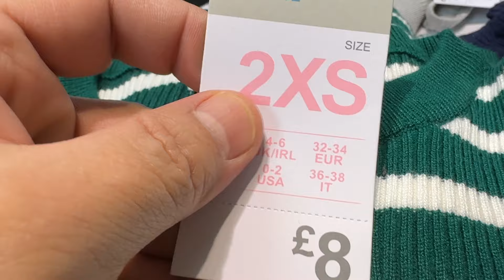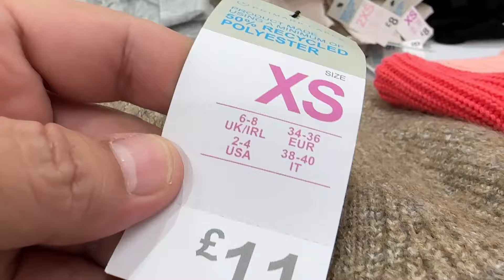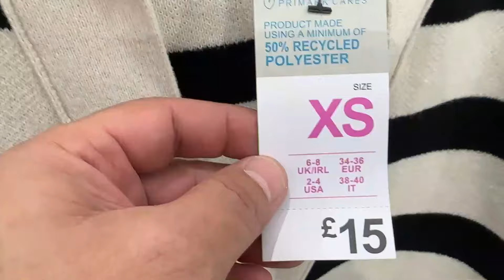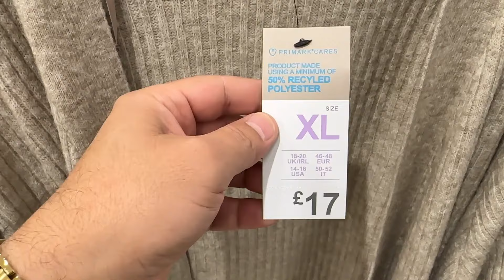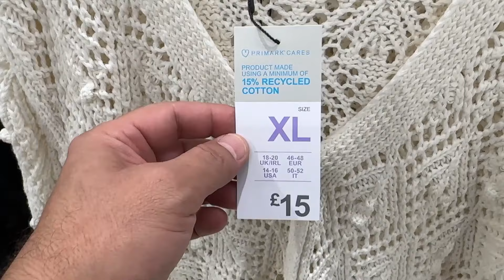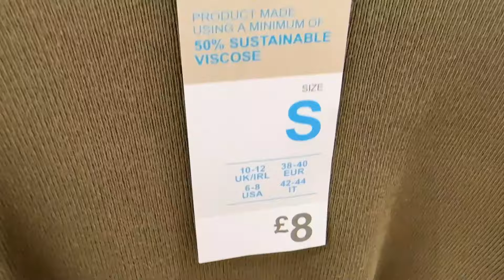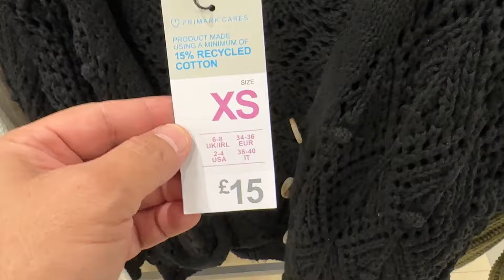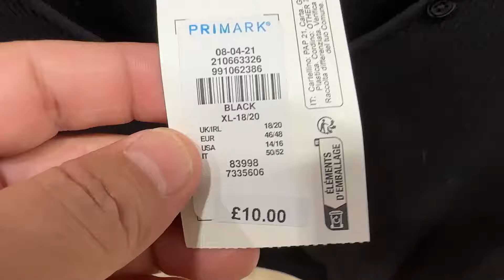Primark Cardigans & Jumpers new collection ; February / 2024